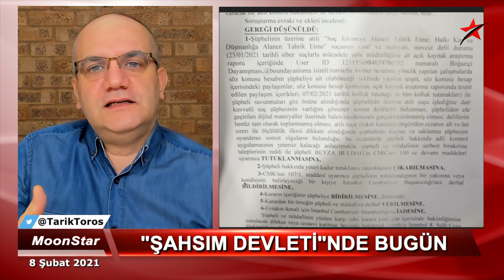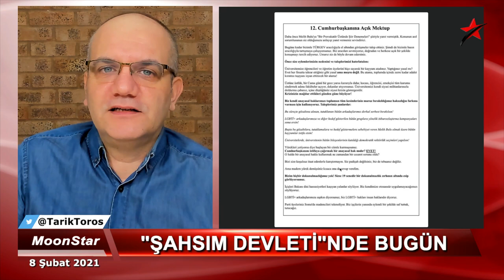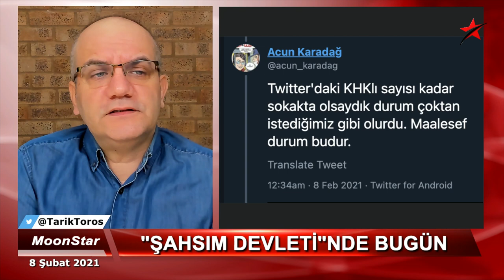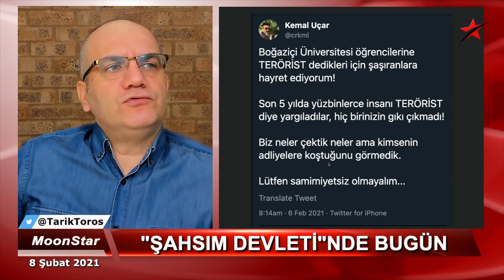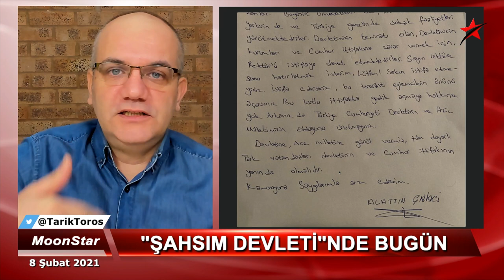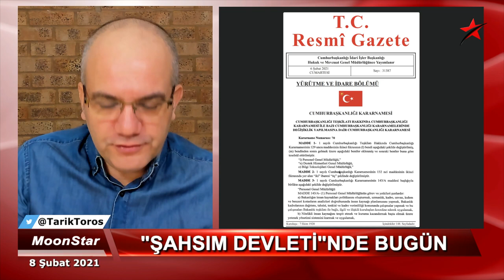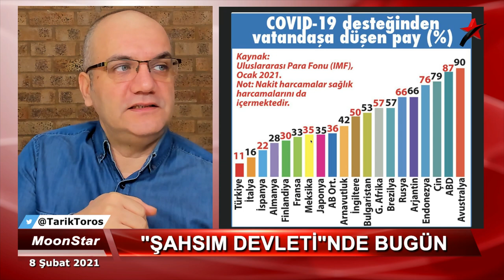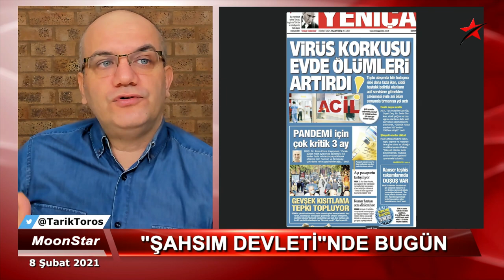"İstifa edersen, cezanı ben keserim" | Tarık Toros | Manşet | 8 Şubat 2021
8 Şubat 2021
Manşet

• Rektöre Çakıcı mektubunun kodları
• “Şahsım devleti”nde bugün..
• “Sözde muhalefet” söylemi haksız mı..?
• Boğaziçili öğrenciler “sitemi” hak etmiyor
• Saray, durdurulacak eşiği aştı mı, aşmadı mı..?
• Şans var mı..?